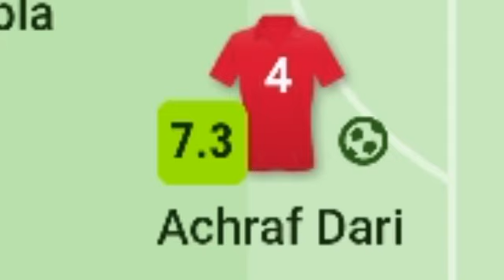تقييم المغربي أشرف داري اليوم مع ستاد بريست ضد أنجير